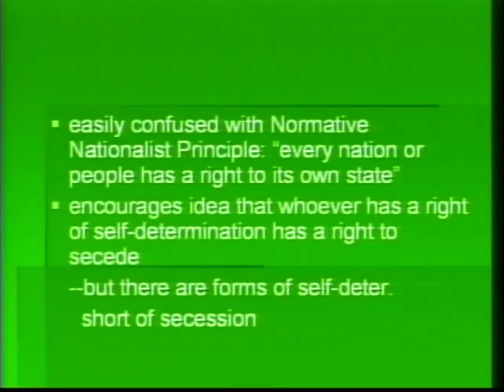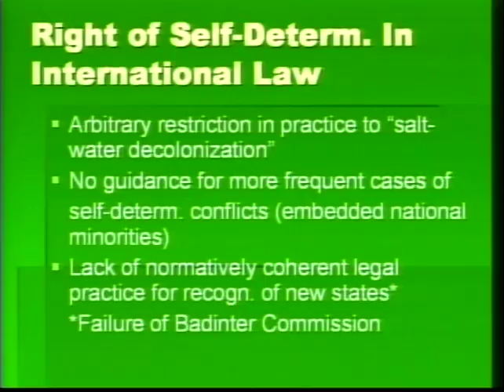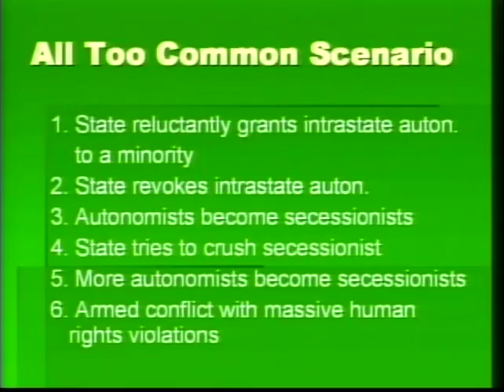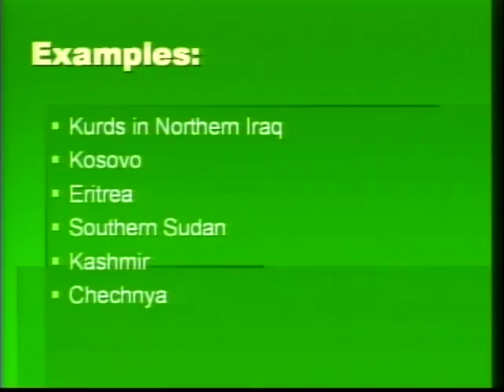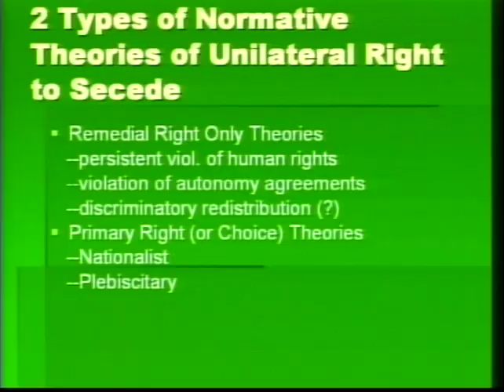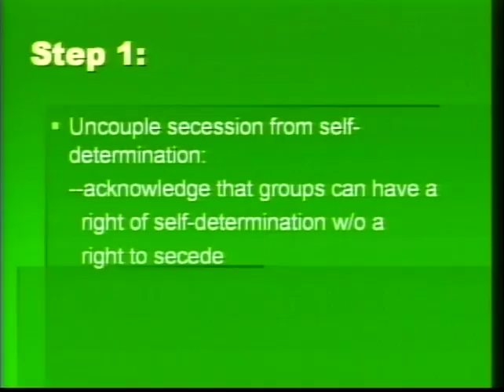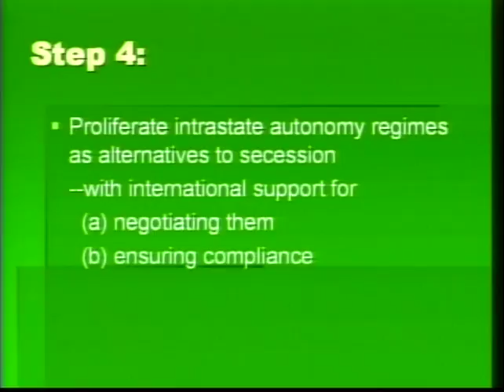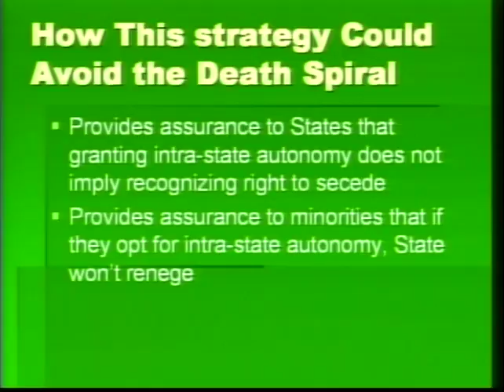Tibor Varady and Allen Buchanan | Kosovo's Independence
Professor Tibor Varady, professor at Emory University Law School, and Professor Allen Buchanan, James B. Duke Professor of Philosophy and Policy Studies at Duke University, offer their views on Kosovo's recent declaration of independence from Serbia.

Full title: Kosovo's Independence: The Politics, Legality, & Philosophy of Secession.

Appearing: Speaker: Tibor Varady and Allen Buchanan.